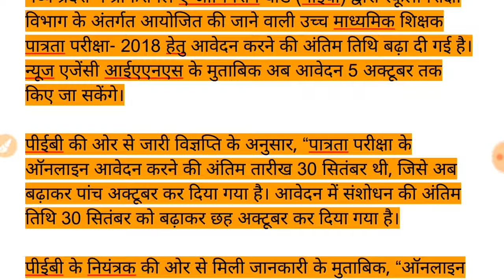MP TET APPLICATION FORM DATE EXTENDED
Date extended ...